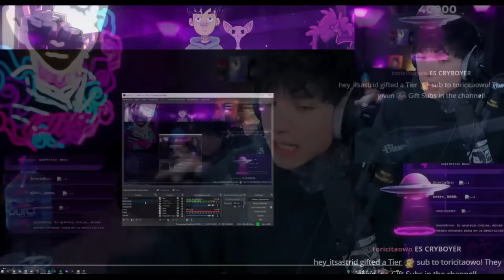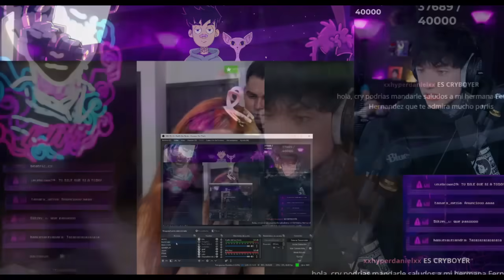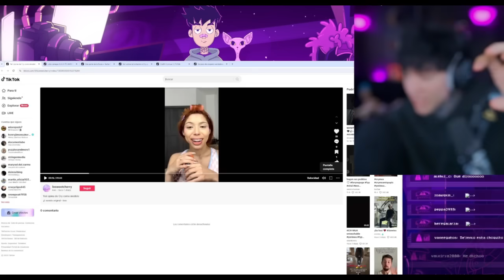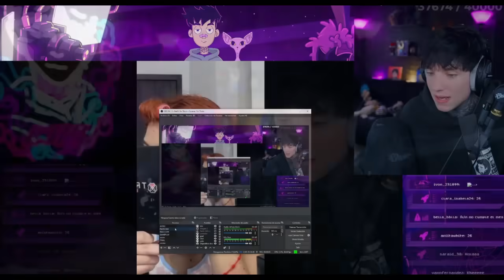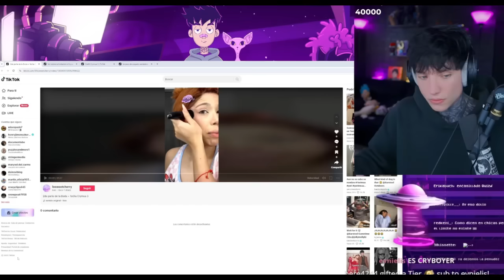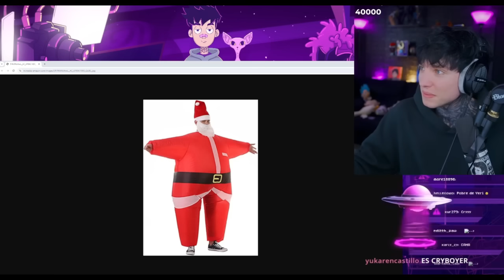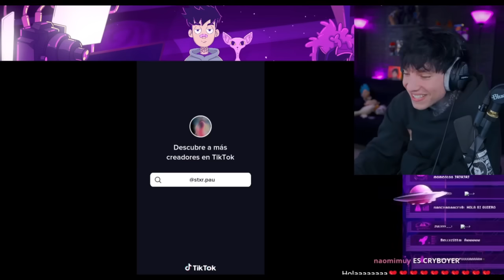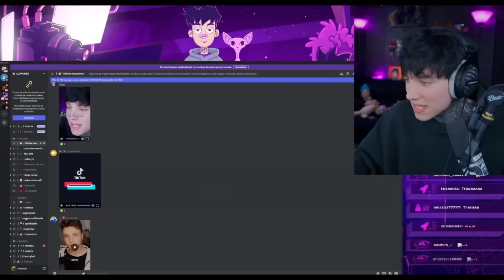xcry:PURO P*NCHE CRYMUA ALV🖤👽/ Planes para el crymua 2.5 😊yerimua